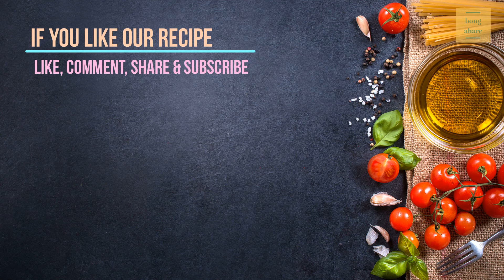Sautéed vegetables/ Winter Special/ Healthy Dish/ শীতকালের সব্জির স্বাস্থ্যকর খাবার/ मिक्स वेज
Eating healthy is very important to keep well so that we can enjoy all the beautiful dishes forever. So today we cook a healthy dish - sautéed vegetables. This dish is very quick and easy to prepare for your regular diet.
There is very little oil used and loaded with vegetables in the recipe keeping in mind the calorie.
So, enjoy this and get ready for some heavy and tasty dish in future.

Ingredients
Carrot - 2 large
Beans - 12-15
Capsicum - 2 medium
Cauliflower - 1 small
Peas - 2 handful
Mushroom - 7-8
Oil
Coriander leaf - as per taste